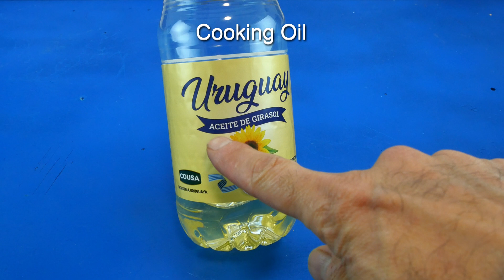92 % de las Personas no Conocen este Truco para Soldar Aluminio !!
En este video muestro como soldar Aluminio con soldador y estaño. Es sabido que soldar cobre es facil pero otros metales como acero inoxidable o aluminio pueden ser muy dificil o imposibles de soldar con cautin si no conoces la tecnica adecuada. Tambien les daré tips acerca de como soldar con cautin y que no debes hacer con tu soldador o cautin.

En el canal Repairman 101, puedes aprender muchos inventos, proyectos de reparación, manualidades y técnicas de bricolaje, además de cómo reutilizar o reciclar.
Nos enfocamos en carpintería, trabajos en metal, soldadura, reparaciones de plástico, reparaciones eléctricas, técnicas de plomeria, también enseñamos cómo usar herramientas de bricolaje para el hogar o el taller.